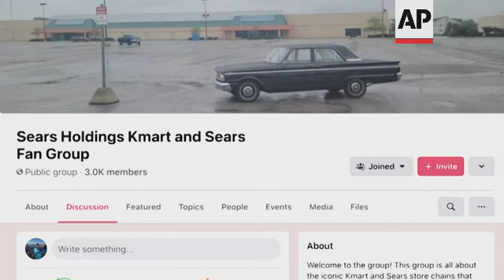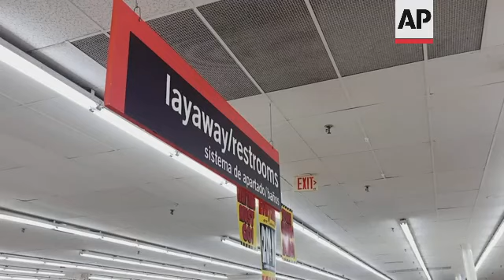Last days of former US retail institution Kmart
RESTRICTION SUMMARY:
ASSOCIATED PRESS
Avenel, New Jersey - 30 March 2022
1. Wide of Kmart exterior
ANNOTATION: The last days of Kmart
2. Woman with shopping cart and aisles
ASSOCIATED PRESS
Avenel, New Jersey - 4 April 2022
3. Mannequin in shopping cart
ASSOCIATED PRESS
4. Man with broom
ASSOCIATED PRESS
5. SOUNDBITE (English) Michael Lisicky, Author:
"It's just sad. This used to be a real part of America, Americana. And it's going away. I find it sad. People are losing their jobs. I find it sad."
ASSOCIATED PRESS
Rutherford, New Jersey - 6 April 2022
6. Various screen shots of Facebook pages
ASSOCIATED PRESS
7. American flag shirts
8. Drone shot of front of store
ASSOCIATED PRESS
9. SOUNDBITE (English) Michael Lisicky, Author:
"These just dotted the American landscape over the years. They still dot the American landscape but as carcasses. As closed carcasses."
10. Michael Lisicky walking inside Kmart
11. SOUNDBITE (English) Michael Lisicky, Author:
"Everybody went to Kmart whether you liked it or not. They had everything. You could go there. The men could go there for, I mean, you had all the appliances, you had the tools. The women's had the children's clothes. And the kids, c'mon, you had toys, you had sporting goods, you had candy, you had stationery."
ASSOCIATED PRESS
12. Various interior shots of Kmart
ASSOCIATED PRESS
13. Empty shelves and caution tape
ASSOCIATED PRESS
14. SOUNDBITE (English) Mark Cohen, Director of Retail Studies at Columbia Business School:
"There are only a handful of these stores left and I suspect within months the whole enterprise will disappear completely."
ASSOCIATED PRESS
15. Pan over clothes displays
ASSOCIATED PRESS
16. SOUNDBITE (English) Mark Cohen, Director of Retail Studies at Columbia Business School:
"Kmart is a victim of serial incompetence with regard to its historical leadership. It has had a variety of folks running the business who were either not paying much attention to competition or attempting to do things which frankly resulted in the ultimate train wreck, which is bankruptcy."
ASSOCIATED PRESS
17. Various interior shots of Kmart
18. Various of employees
19. Mannequins for sale
20. Tight on mannequin price tag
21. Layaway sign
22. Empty Timex display case
23. SOUNDBITE (English) Mike Jerdonek, Kmart Shopper:
"Actually that's what it was, when I was younger, I used to, I did not have any money so that was a good place to shop because the prices were cheap. To see this gone right now, it's kind of sad."
24. Shoes for sale
25. T-shirt for sale
26. Frozen children's costume
27. All Sales Final sign
STORYLINE:
This Kmart store in Avenel (pronounced av-ah-NELL), New Jersey, will close permanently this week. There will only be three Kmarts left in the United States when it does.
At one time, Kmart employed more than 300,000 people and had 2,440 stores.
In social media groups with thousands of members, people follow the slow demise of this once powerful retail institution and reminisce about family trips to Kmart and relatives who worked there.
Kmart's decline has been slow but steady, brought about by years of falling sales, changes in shopping habits, and Walmart's looming shadow.